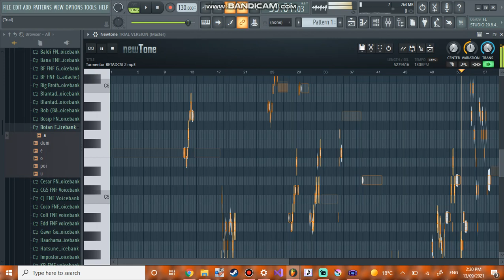Tormentor but every turn a different character sings it (TEASER 2)